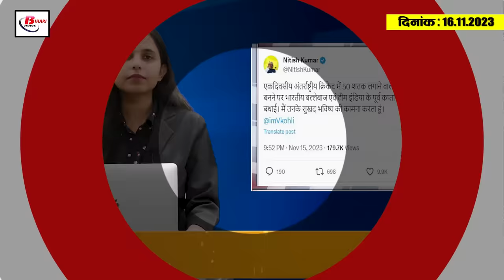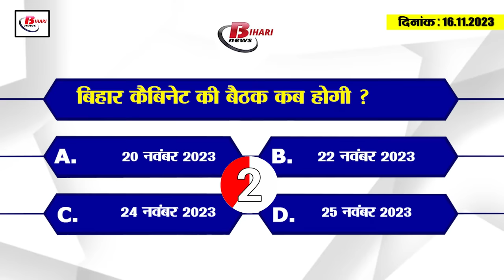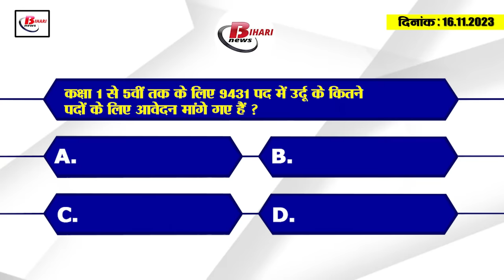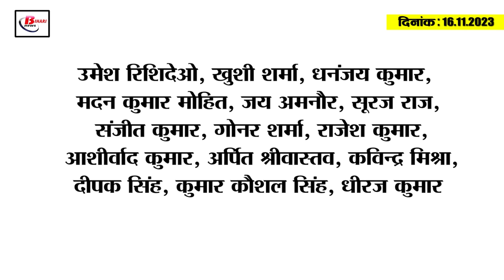Today Bihar Evening breaking news of 16th nov. 2023 Bihar Cabinet meeting, BPSC, DMCH, Md shami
1. Bihar Cabinet meeting to be held on 22nd November

2. Employed teachers who have passed the teacher appointment examination will no longer have to submit their resignation.
3. CM Nitish congratulated India on reaching the final
4. Punauradham of Sita's birth place Mithila will be developed
5. Apply from today for class 1 to 5
If you also want to become a teacher from class 1 to 5 in Bihar, then this news is for you. Let us tell you that the application process for this has started from today. It is known that in the second phase of teacher recruitment, a total of 9 thousand 431 posts from class 1 to 5 are to be appointed. In which there are 4 thousand 413 posts of General, 4 thousand 932 posts of Urdu and 86 posts of Bengali. Before applying for this, it is mandatory for you to register, which can be done by visiting the website onlinebpsc.bihar.gov.in. Also read the notice issued in this regard once. Which has been released on the website of BPSC. Let us tell you that the last date for payment and online application has been fixed till 25 November 2023.

6. Pakistani woman and son arrested from India-Nepal border

7. BPSC will send notice to 741 teacher candidates, examination may be banned

8. Lives of many Bihari laborers in danger in Uttarakhand tunnel accident
9. 2 arrested from Bihar in Dehradun Reliance Jewelery showroom robbery
10. The look of Darbhanga Medical College Hospital will change.
11. Tejashwi Yadav's statement regarding Yadav community

12. Pashupati Paras' claim regarding Hajipur seat

13. Leader of Opposition accuses CM Nitish regarding smart prepaid meter

14. Mohammed Shami became the first bowler in the world to do so

15. Know what are the rates of petrol and diesel in Bihar today